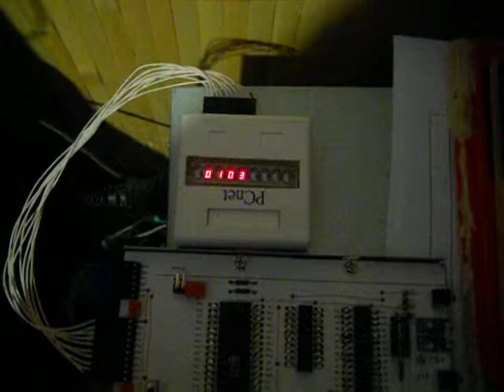AT89S51 и энкодер от мышки